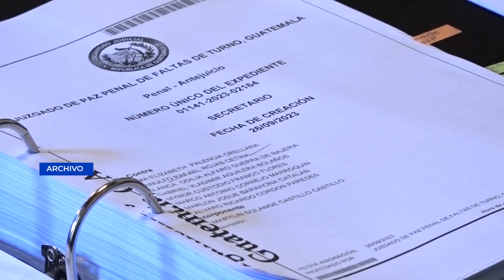Grupo de abogados amparados presentó amparo en contra del Congreso de la República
Tras haber recibido un amparo definitivo para que respete el proceso electoral y se permita la toma de posesión de todas las autoridades electas, el grupo de abogados amparados presentó un nuevo amparo contra el congreso dada sus acciones en el retiro de inmunidad contra el TSE.